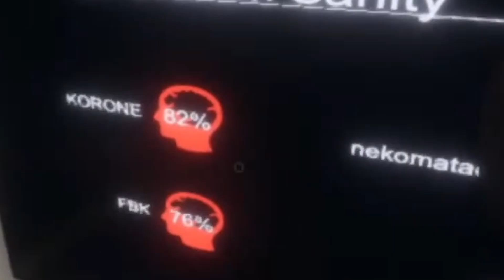Donald Taylor hello?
*panic canis lupus noises*

Sauces~
🔨Original Livestream :